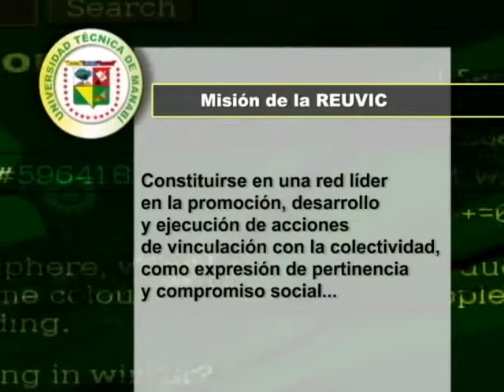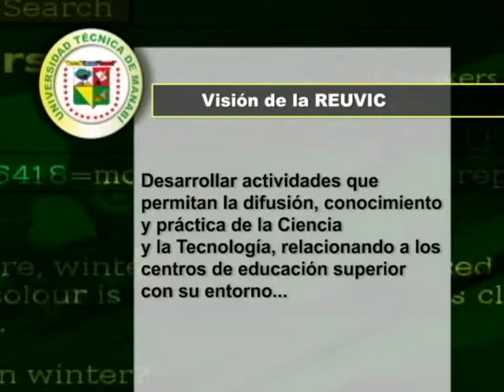Posesión de Mara Molina como presidenta de la REUVIC